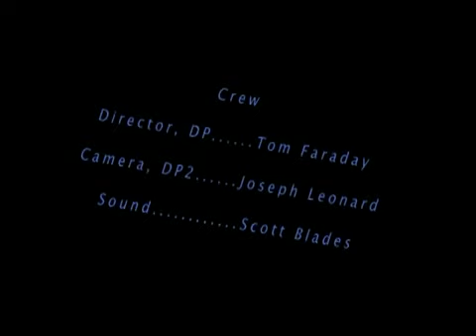Making Popcorn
A new girlfriend invited over as guest, making popcorn for his newly loved and anticipated boyfriend, taking exotic curves when his existing girlfriend arrives. The two girls get into fights while the new try to buy out the existing one.